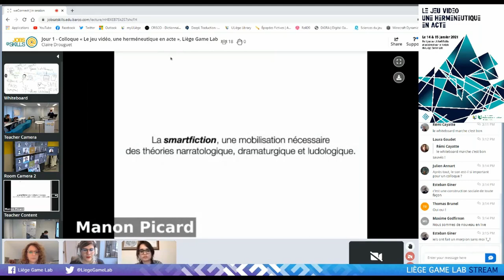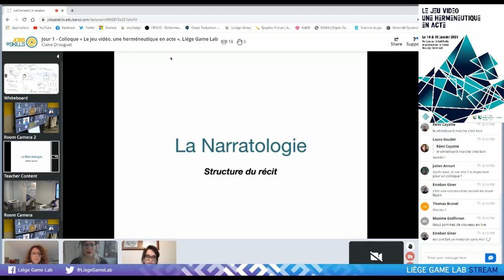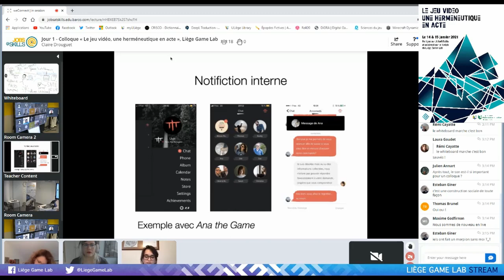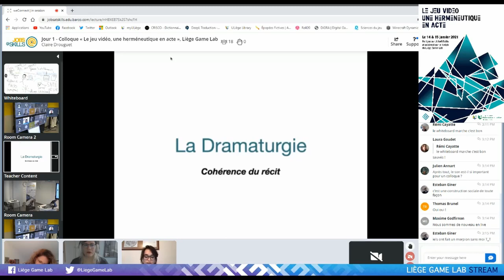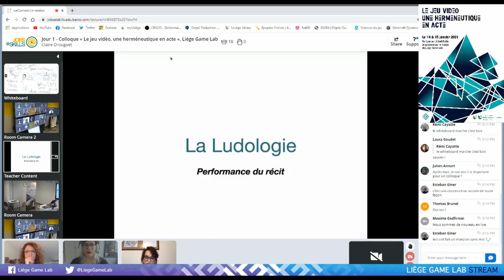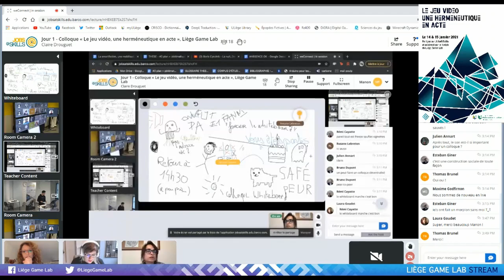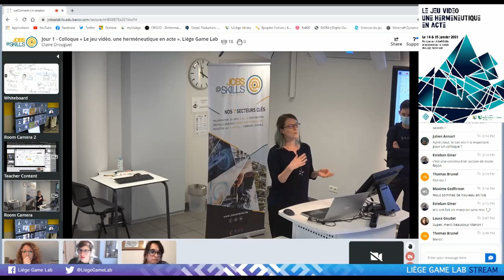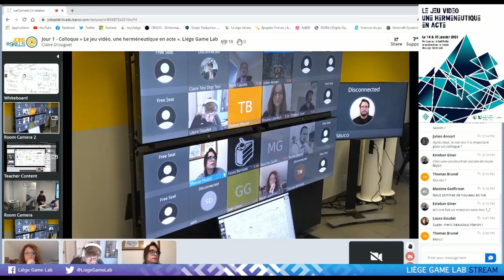MANON PICARD - La smartfiction [...]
Manon Picard - La smartfiction, une mobilisation nécessaire des théories narratologiques, ludologiques et dramaturgiques.

Communication en marge du colloque "Le jeu vidéo, une herméneutique en acte" organisé les 14 et 15 janvier 2021 par le Liège Game Lab, laboratoire de recherches sur le jeu vidéo de l'Université de Liège (Belgique).

Cette intervention fait partie du panel "Sens et sensation de l'expérience vidéoludique", présidé par Marie-Laure Delaporte.

Retrouvez-nous sur Twitter via @LiegeGameLab

(NDLR : modification du titre original pour raison d'un nombre insuffisant de caractères disponibles sur YouTube)